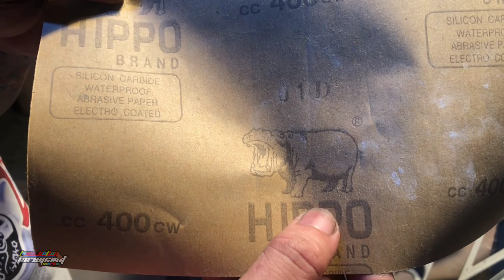Torio Paint | Thermochromic Paint x Bubblegum blue paint tutorial | Nmax 155 version 2 (Pt.1)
Thank you for watching this video 🤟🏻 you can support us by watching, liking and sharing our videos for future content 😊 feel free to drop a comment 👌🏻 ang please subscribe to our channel. Thank you for your support. Keep safe, bless up! ❤️❤️

Hey! Have questions or inquiries about our services? You can visit our FB page so we can talk about it.

I do have a TikTok account